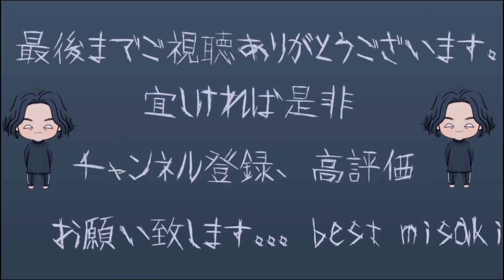※閲覧注意【事故物件】吸引力のdysonで吸ってみた....。 Unnatural phenomenon